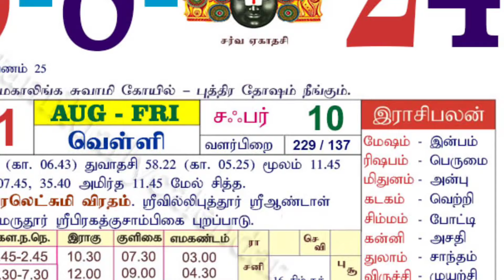நாளை ஆபத்தான வரலட்சுமி நோன்பு ! இந்த ஒரு உணவை கட்டாயமாக செய்யனும் ! இல்லன ஆபத்து !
ஆடி மாதம்,
கூழ் ஊற்றுவது எப்படி ,
பூஜை செய்யும் முறை,
ஆடி கூழ்,
ஆடி வெள்ளி செவ்வாய் ஞாயிறு கிழமைகளில் கூழ் ஊற்றுவது எப்படி,
ஆடி மாதம் கூழ் ஊற்றி படையல் போடுவது எப்படி,
அனைத்து விளக்கத்துடன்,
aadi matham ammanukku koozh ooruvathu eppadi,
aadi matham,
aadi valli,
அம்மனுக்கு கூழ் ஊற்றுவது எப்படி,
ammanukku poojai room alangaaram saivathu eppadi,
pooja,
amman,
alankaram,
devi idol,
ambal alankaram,
aadi poojai,
adi poojai,
how to do aadi velli poojai at home in tamil,
ஆடி 18,
ஆடிப்பெருக்கு,
பதினெட்டாம் பெருக்கு,
aadi 18,
aadi perukku,
padhinettam perukku,
latest speech,
Aadi Perukku,
Aadi Perukku poojai,
Aadi 18,
aadi amavasi,
aadi amavasi viratham,
aadi matha amman,
aadi matha sirappugal in tamil,
aadi matha valipadu,
ஆடி மாதம் சிறப்புகள்,
ஆடி மாத விரதங்கள்,
aadi month festivals 2024,
aadi masam 2024 dates,
aadi masam vratham in tamil,
ஆடி மாத விரதம்,
Aadi Pooram,
ஆடி பூரம்,
ஆடி பூரம் 2024,
ஆடி பூரம் 2024 தேதி,
2024 ஆடி பூரம் எப்போது,
பூரம்,
ஆடி,
ஆடிப் பூரம்,
ஆடி பூரம் விரதம்,
ஆடி பூரம் வழிபாடு,
ஆடி பூரம் தோப்பம்,
ஆடி பூரம் வளைகாப்பு,
ஆடி பூரம் வளையல் மாலை,
ஆடி பூரம் விரத பலன்கள்,
ஆடிப் பூரம் வழிபாடு,
ஆடி பூரம் சிறப்புக்கள்,
ஆடி பூரம் அம்மன் வழிபாடு,
ஆடி பூரம் by,
ஆடி பூரம் பற்றிய தகவல்கள்,
ஆடி பூறம் தோப்பம்,
ஆடி பூரம்2024,
ஆடி வெள்ளி,
ஆடி பூரம் 2024 தேதி நேரம் மற்றும் வழிபடும் முறை,
ஆடி பௌர்ணமி 2024,
ஆடி பௌர்ணமி கிரிவலம்,
ஆடி பௌர்ணமி சிறப்பு,
ஆடி மாத பௌர்ணமி,
பௌர்ணமி கிரிவலம் 2024,
பௌர்ணமி கிரிவலம் நேரம்,
ஆடி பௌர்ணமி விரதம்,
பௌர்ணமி விரதம்,
aadi pournami 2024,
aadi month pournami 2024,
aadi pournami date,
aadi pournami special,
aadi pournami girivalam,
aalayam selveer,
aadi pournami viratham,
ஆடி அமாவாசை அம்மன் பாடல்கள்,
அமாவாசை அம்மன் பாடல்கள்,
ஆடி மாசம் அம்மன் பாடல்கள்,
aadi amavasai amman songs,
amavasai amman songs,
aadi masam amman songs,
aadi velli amman songs,
aadi amavasai,
aadi amavasai songs in tamil,
aadi amavasai tharpanam in tamil,
aadi amavasai songs,
aadi amavasai viratham in tamil,
aadi amavasai samayal,
aadi amavasai pooja,
ஆடி அமாவாசை,
aadi amavasya,
ஆடி அமாவாசை விரதம்,
amavasai tharpanam,
ஆடி அமாவாசை வழிபாடு,
அமாவாசை விரதம்,
அமாவாசை தர்ப்பணம்,